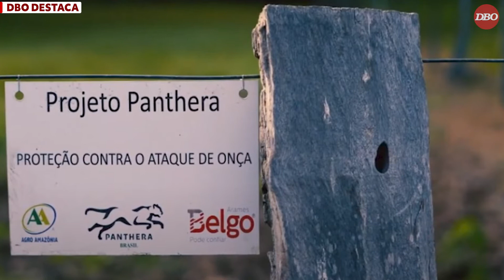Sistemas de produção pecuários devem ser integrados à fauna silvestre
A Belgo Bekaert reforça o seu compromisso com a sustentabilidade, incluindo ações de responsabilidade social e ambiental.

A empresa é parceira da ONG Panthera, reconhecida por seu trabalho de preservação da Onça-Pintada, espécie ameaçada no Pantanal, e do projeto Onças do Iguaçu, realizado no Parque Nacional do Iguaçu, no Paraná.

A Belgo Bekaert também associou-se ao movimento ‘Desafio da Pecuária Responsável’, que premia soluções inovadoras para o bem-estar de bovinos de corte; saiba mais aqui. A iniciativa é da Phibro Saúde Animal, tem monitoria da BE.Animal e apoio de dezenas de empresas e entidades de classes ligadas à pecuária.

Em entrevista à apresentadora Annete Moreira, Guilherme Vianna, gerente de negócios da Belgo Bekaert, fala sobre estas parcerias; VEJA o vídeo!